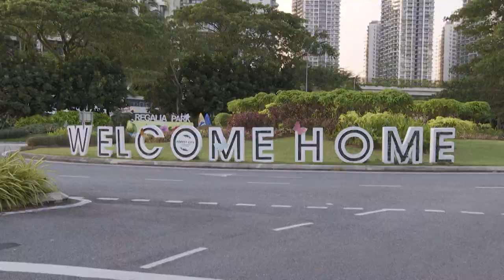Mega-Bauprojekt in Malaysia rottet vor sich hin | AFP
Es ist ein Projekt der Superlative: Vor den Toren Singapurs wollten chinesische Investoren in Malaysia eine Luxus-Hochhausstadt für 700.000 Menschen errichten. Doch heute wohnt kaum jemand dort. Einer der Gründe ist die Corona-Pandemie.